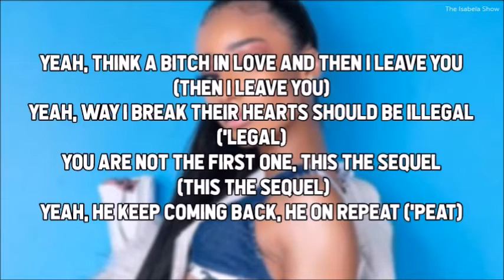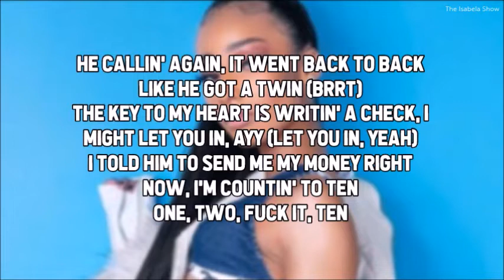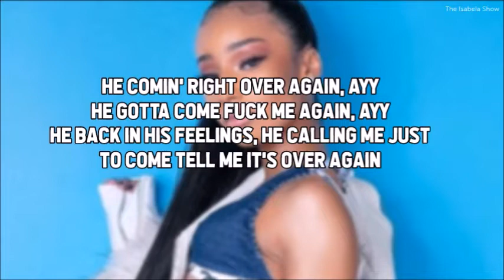Rubi Rose - He In His Feelings (Lyrics)